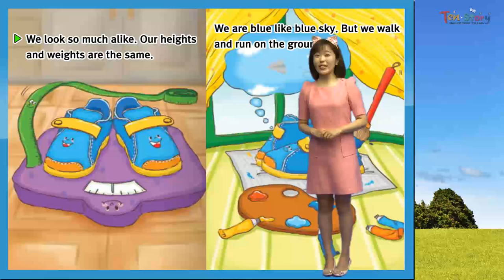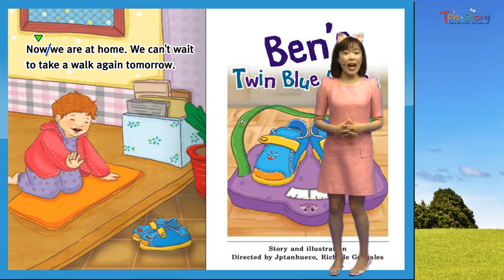Ben`s Twin Blue Shoes - 영어동화책으로 재미있게 배우는 자기주도 영어학습